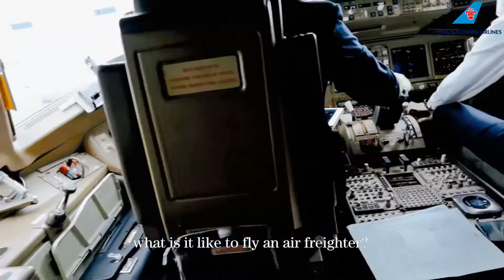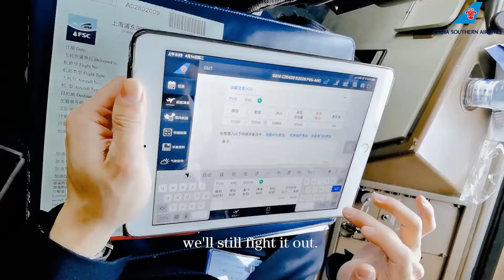What is it like to fly an air freighter?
Let's see the story of a cargo pilot~